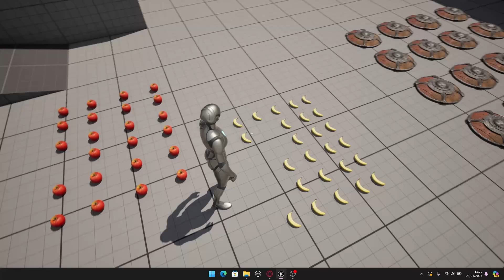How to create an inventory System! | Introduction | Unreal Engine 5 Tutorial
Hello everyone how are you doing? In this introduction video I'm just showing you guys hows this system works, so I'll do a tutorial series on this system, I hope you can learn something new with this, take care!